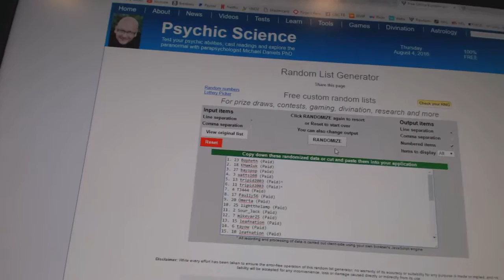C&C #6307 Multi Random